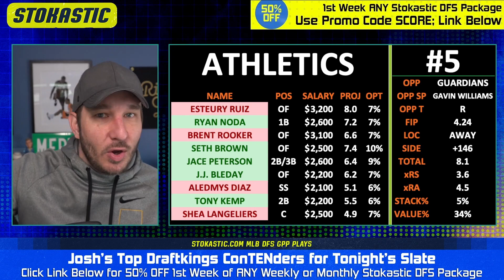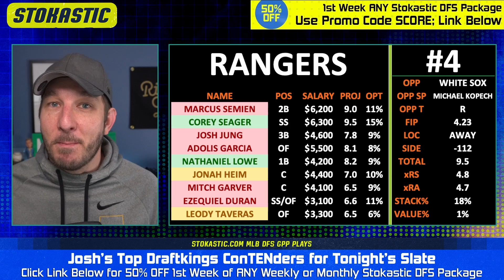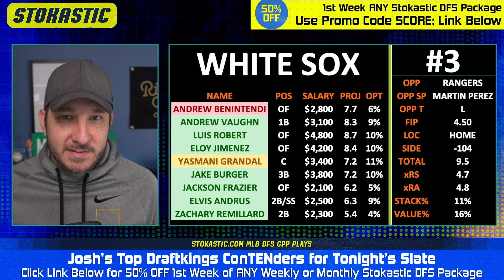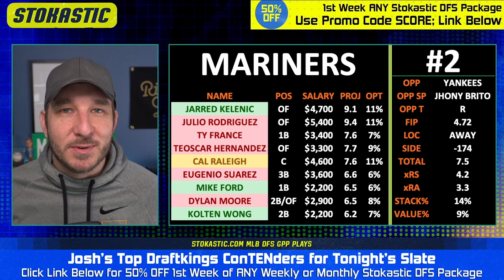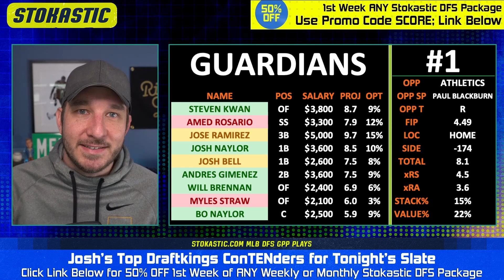DraftKings MLB Picks Today (Wednesday 6/21/23) | MLB DFS ConTENders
Josh Engleman brings you his Top 5 DraftKings MLB lineup picks today (Wednesday, 6/21/23). Check out who is popping in Josh's MLB DFS projection model, and who he's targeting as the top daily fantasy baseball picks on the DraftKings MLB slate!